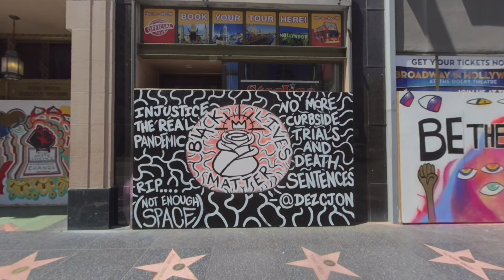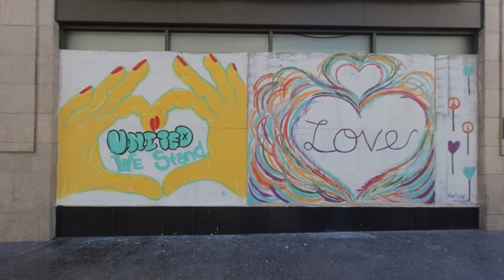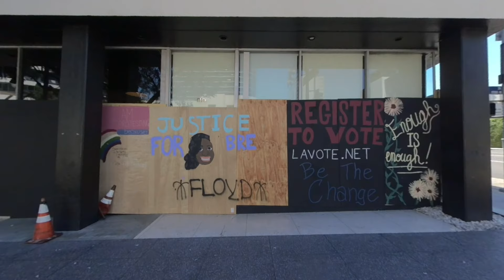Hollywood & Vine BLM Street Art in VR180 (USA)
BLM Street Art at Hollywood & Vine.

ハリウッド & ヴァインのブラックライヴスマターのストリートアート。

This is a special episode featuring murals and street art at and near Hollywood & Vine in Hollywood, CA.

Boarded up store fronts have become murals and works of art. Soon more businesses will re-open and I wanted to capture these murals before it is too late.

I did NOT create any of these artworks. They are all copyright their respective artist/artists.

This is a VR180 video. Use your finger to swipe or mouse cursor to grab the screen and look around. Best viewed in 3D on a HMD. No host. No voice-over. No music. Just pure immersion.

これはVR180動画です。指でスワイプ、またはマウスカーソルで画面を動かしてみて下さい。ヘッドマウントディスプレイ(HMD)を使用すると3Dでご覧いただけます。 ホストもナレーションも音楽もなし。現地にいる気分に浸れる180°ヴァーチャルリアリティー動画です。

ハリウッド ＆ ヴァイン BLM ストリートアート VR180 (USA)

このVR動画は、カリフォルニアのハリウッドにあるハリウッド & ヴァインエリアのストリートアートや壁画を撮影した特別編です。

多くのお店がベニヤ板で覆われるなかで、それを利用したストリートアートや壁画が花開きました。お店が再開すればこれらのアートも取り払われてしまいます。消えてしまう前にこの様子を収めたいと思い撮影しました。

注: これらのアート作品は私が作成したものではありません。

Technical specs:
Shot on a Vuze XR. Edited and finished with Adobe Premiere and After Effects.